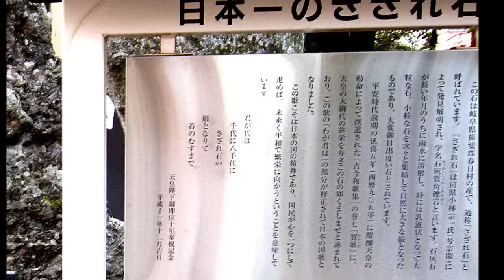君が代 日本一のさざれ石 National Anthem of Japan.wmv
平安時代前期の延期五年（西暦905年）に醍醐天皇の勅命によって撰進された「古今和歌集」の巻七「賀歌」に、天皇の大御代の弥栄を寿ぎこの石の如くましませと詠まれており、この歌の「わが君は」の部分が修正されて日本の国歌となりました。この歌こそは国民の国の精神であり、国民が心を一つにして進めば、末永く平和で繁栄に向かうということを意味しています。
　　（護王神社「日本一のさざれ石」の説明看板の部分）

日の出と富士の映像：　NHK クリエイティブ　ライブラリー

 (1) File:Kimi ga Yo instrumental.ogg